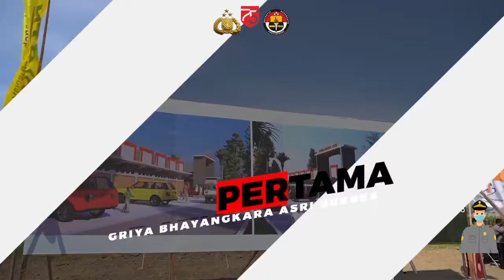Peletakkan Batu Pertama Griya Bhayangkara Asri Brebes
POLDA JATENG - Peletakkan Batu Pertama Griya Bhayangkara Asri Brebes

Kapolda Jawa Tengah, Irjen Pol Drs. Ahmad Luthfi, S.H., S.St., M.K. meletakkan batu pertama pembangunan perumahan subsidi di Kec. Lembahrawa, Kab. Brebes, Jawa Tengah, Kamis (6/8).
Perumahan yang dinamai Griya Bhayangkara Asri ini merupakan rumah subsidi yang diperuntukkan anggota Polres Brebes.
Namun juga dapat ditempati masyarakat umum yang membutuhkannya. Sebagai bentuk perhatian pimpinan terhadap kesejahteraan anggota.

POLRI SIAP MENDUKUNG PEMBANGUNAN NASIONAL